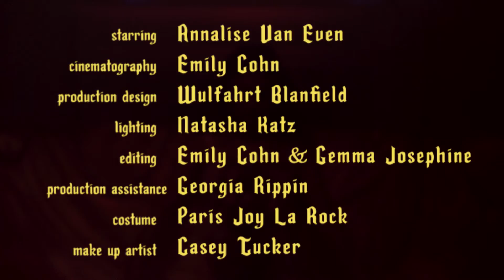~147~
Song by Chad Raines
Vocals by Admiral Grey
Directed by Gemma Josephine
Starring Annalise Van Even
DP: Emily Cohn
Production Design: Wulfahrt Blankfield
Lighting: Natasha Katz
Costume: Paris La Rock
Markeup & Hair: Casey Tucker
Editing: Emily Cohn & Gemma Josephine
Production Assistance: Georgia Rippin